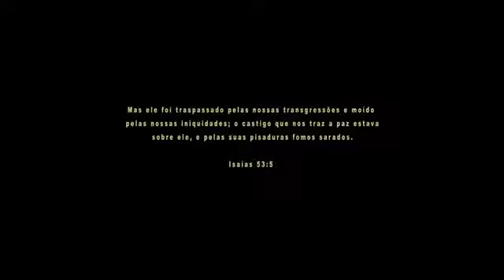Isaías 53 | Projeto Sola | @babifmellen | COVER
Desejamos que esse vídeo tenha edificado sua vida!
Somente a Deus a Glória!!

"Deem graças em todas as circunstâncias, pois esta é a vontade de Deus para vocês em Cristo Jesus." 1 Tessalonicenses 5:18